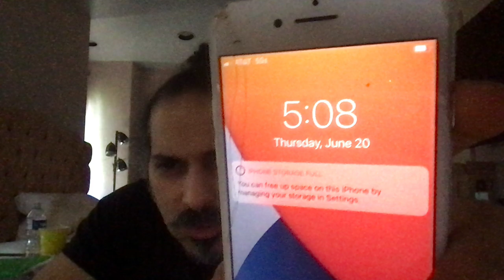Seduction with sex covert surveillance with satellite cameras and implantation be wary